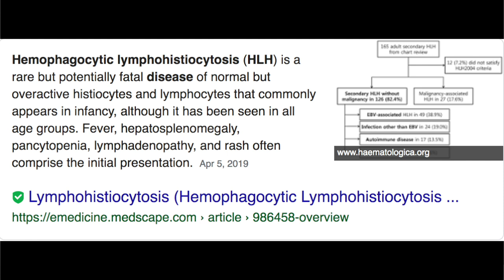Doctor Explains EDWARD ASCHOFF PNEUMONIA: Why Did He Die So Suddenly? | Dr Chris Raynor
Edward Aschoff was a ESPN reporter who died on on his 34th birthday on December 24th, 2019. He died of multifocal pneumonia in combination with a rare disease called HLH (hemophagocytic lymphohistiocytosis). Today, Dr. Chris will talk a little more about how a young healthy man could succumb in a circumstance like this. Condolences go out to his family, friends and fiancee. This was an unfortunate tragedy to happen to such a vibrant young man. May we learn from this so we can prevent it from happening to someone else if at all possible.

If you enjoyed this video, let us know by liking, commenting, and sharing this video with your friends/family.